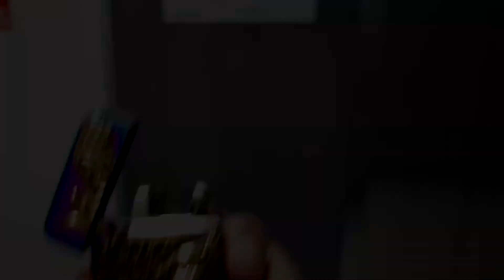Electric Arc Lighter And Cool Music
The music used in this video doesn't belong to me. It is credited below:
Artist: Disfigure
Title: Blank